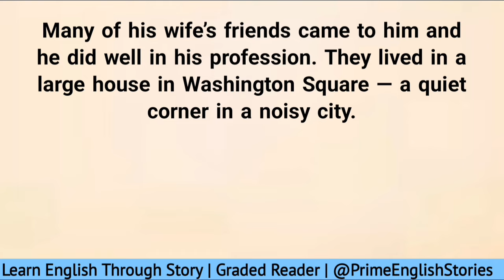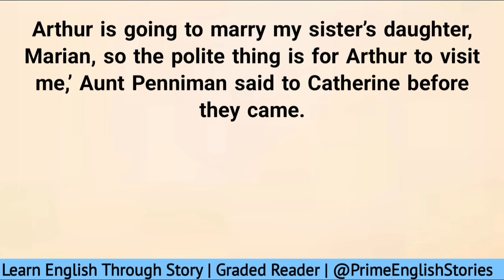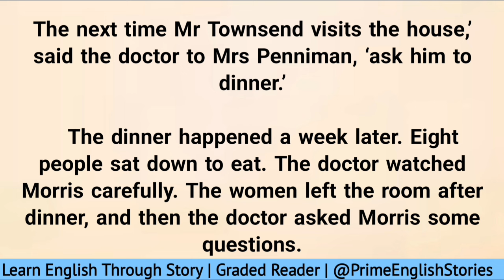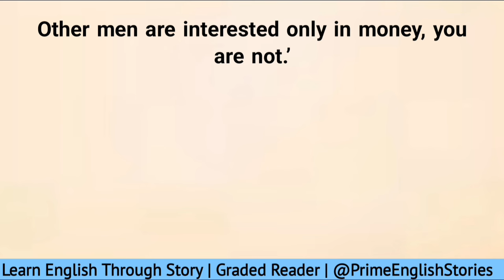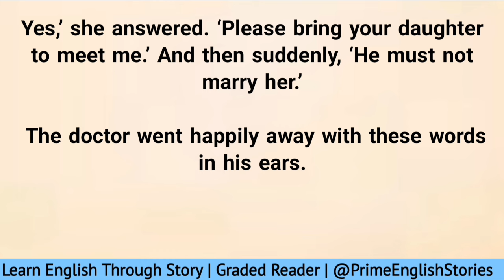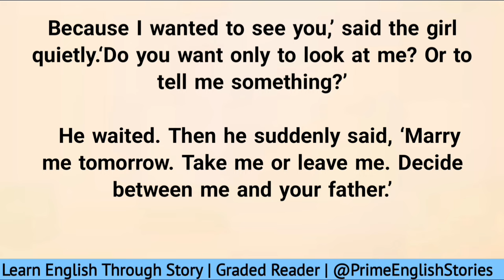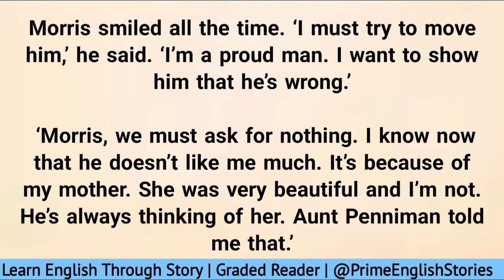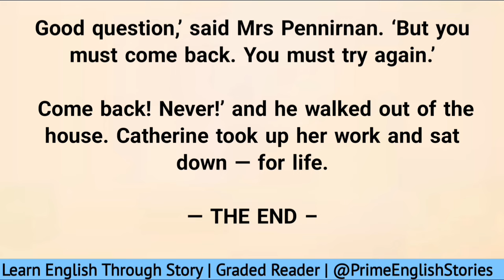Learn English Through Story Level 3 | Graded Reader Level 3 | Difficult Choice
english stories
english audiobook
learning english
storytelling audiobook
graded reader
English Story